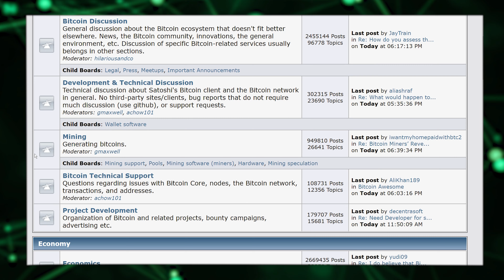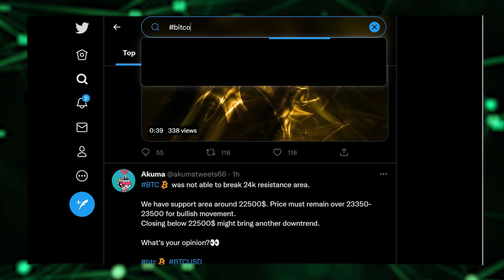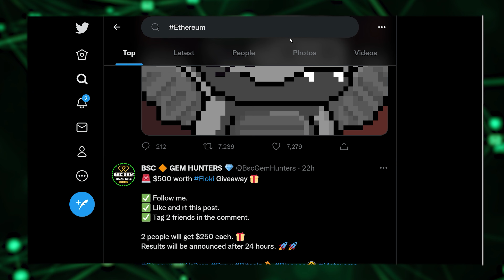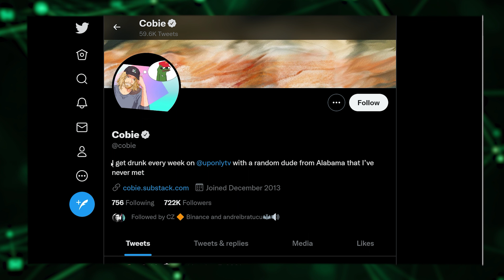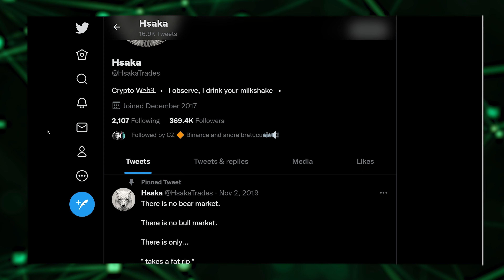NFTs, Alpha, 100x, Airdrop, Dramă - toate într-un singur loc. Tu ce urmărești? CryptoPentruToti 039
Acesta este un material dedicat din seria CryptoPentruToți! În această serie luăm pas cu pas fiecare concept din lumea crypto și îl explicăm pe înțelesul tuturor.

Imagine și sunet - Andrei Brătucu - @andreibratucu
Montaj - Daniel ivan @danielivanm1